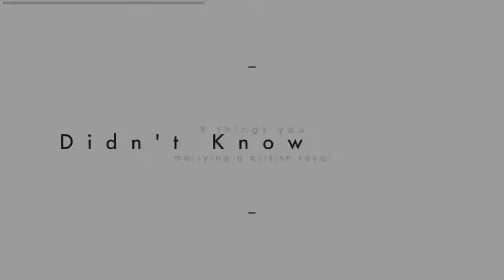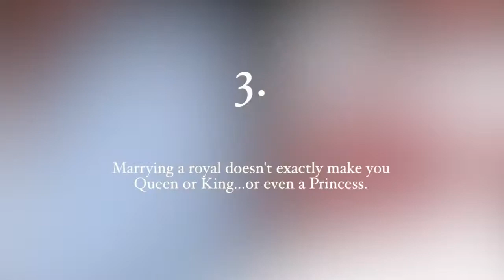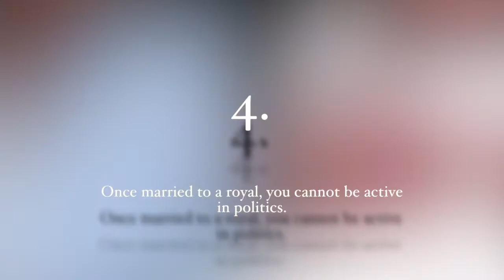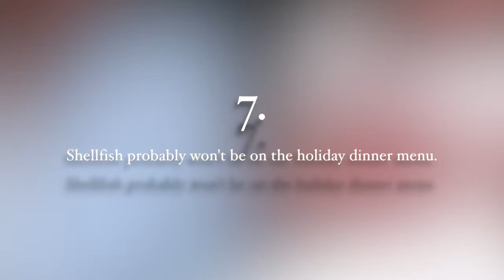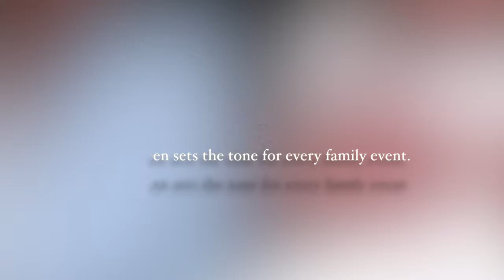USUK News 9 Things you failed to know about marrying a British Royal HD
9 Things you did not realize approximately marrying a British Royal